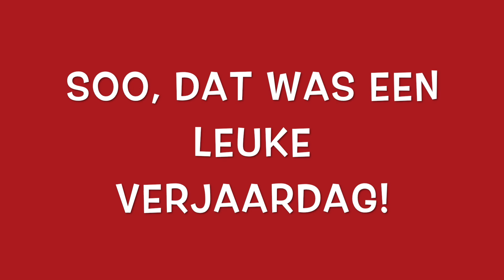verjaardagsfeestje? ga suppen!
what-sup.eu